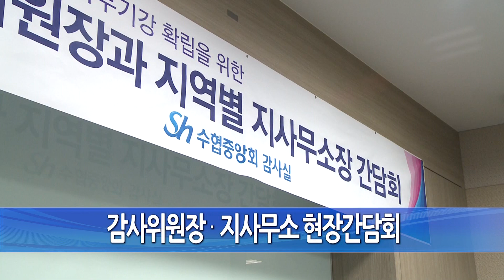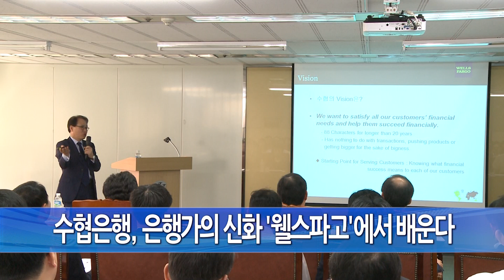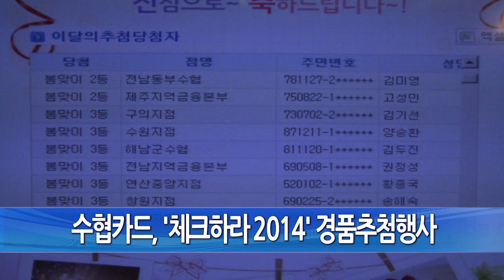2014 구매사업 책임자 워크숍 외 주요뉴스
주요 단신

2014 구매사업 책임자 워크숍

2014년 구매사업 책임자 워크숍이 12일부터 이틀 간 중앙회와 회원조합 구매사업 책임자 70여 명을 대상으로 수협 천안연수원에서 열립니다.

이번 워크숍에서는 석유제품 유종별 특성과 관리방법, 유류시설 안전관리와 면세유 부정유통 방지에 대한 강의로 진행됩니다.

감사위원장·지사무소 현장간담회

청정 수협을 구현하고 복무기강 확립을 위한 '감사위원장과 지사무소장 현장간담회'가 지난 11일 강남지역금융본부를 시작으로 오는 7월 초까지 진행될 예정입니다.

이번 현장 간담회는 신용영업점과 공제보험지부 등 전국 157개 지사무소를 대상으로 실시되며 감사방향과 부패방지시책 등을 공유하고 현장의 목소리를 담기 위해 마련됐습니다.

수협은행, 은행가의 신화 '웰스파고'에서 배운다

수협은행은 지난 12일 수협 5층 회의실에서 김택중 웰스파고 한국지점장을 강사로 초빙해 강연을 열었습니다.

웰스파고 은행은 국내 18곳의 은행이 거둔 총 순익보다 5배의 순익을 달성한 은행으로 수협은행은 웰스파고 은행의 영업 노하우를 수협은행에 접목시킬 계획입니다.

수협은행, 국제공인신용장전문가 11명 배출

수협은행은 지난 4월 치러진 국제공인 신용장 전문가 자격시험에서 11명 합격자를 배출해 이로써 총 24명의 국제공인신용장전문가를 보유하게 됐습니다.

수협은행 관계자는 지난해에 이어 2년 연속 90% 이상의 합격률을 보인 것이라며 이런 전문 인력이 늘어남에 따라 외환 서비스 품질도 향상될 것으로 기대된다고 밝혔습니다.

수협카드, '체크하라 2014' 경품추첨행사

수협카드는 13일 수협 14층 FBS 방송국에서 '체크하라 2014' 봄맞이 이벤트의 경품추첨 행사를 갖고 1등부터 4등까지 66명에게 기프티카드와 모바일 상품권을 증정했습니다.

체크카드 행복이벤트는 본인 체크카드와 가족회원의 이용금액이 50만원을 초과한 고객이 추첨 대상이 되며, 6월에서 8월 말, 9월에서 11월 말까지 두 번 더 진행될 예정입니다.

수협보험, SH실손의료비 공제 출시

수협보험이 12일 단독으로 가입가능한 전용상품인 SH실손의료비공제를 출시했습니다.

보장범위에 따라 표준형 80%와 선택형 90%가운데 선택해 가입할 수 있으며, 1년 만기 갱신형으로 최대 15년 주기로 상품 내용이 변경될 수 있습니다.

보령수협 어린 꽃게 방류

보령수협에서는 지난 10일 4천300만 원을 투입해 보령 앞바다에 어린 꽃게 25만 6천미를 방류했습니다.

지난해 41만미를 방류한 보령수협은 올해에도 풍부한 어족자원 형성과 어업인의 소득증대를 위해 자발적으로 종묘 방류사업을 추진하게 됐습니다.